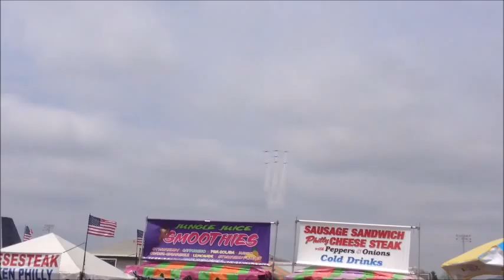2015 Great New England Airshow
Caution if you are wearing head phones a C-5B will murder your ears immediately. In this video you will see a USAF C-5B Galaxy, a USN TBM Avenger, a USAAF B-25 Mitchell, Rob Holland in his MXS-RH, A Royal Canadian Air Force CF-18 Hornet in Special Battle of Britain Colors, The Royal Canadian Air force Snowbirds (Flying 9 CT-114s), The Gieco Skytypers (flying 6 SNJ-6s), Sean D. Tucker in his Oracle Challenger Biplane, A USAF F-22 Raptor, A USAAF P-51D Mustang, The United States Navy Blue Angels (flying 5 F/A-18Cs, 1 F/A-18D, and 1 C-130T (Fat Albert)).